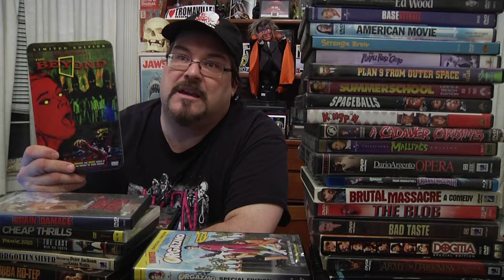AotKP Video Update 023 - Insane Mike's Top 100 pt. 6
This is a description for this video. Come on, if you don’t know what’s happening in Insane Mike’s Top 100 favorite movies by episode 6 then why are you still watching?